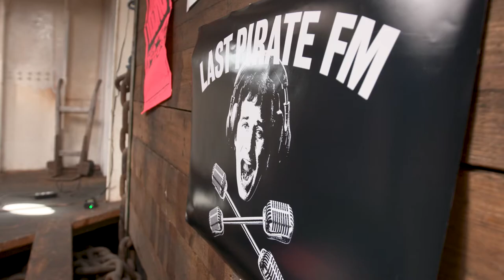The boat that rocked... for charity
Emperor Rosko, the legendary 1960’s DJ who made his name on pirate station Radio Caroline, returns to London to launch Last Pirate FM.